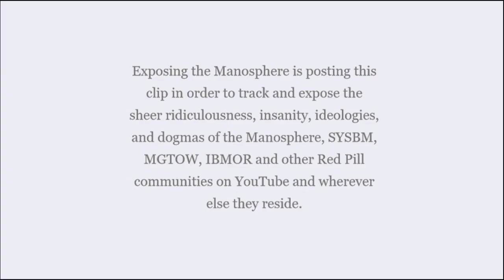Vault: @Manoftomorrow Claimed I've never Paid Taxes